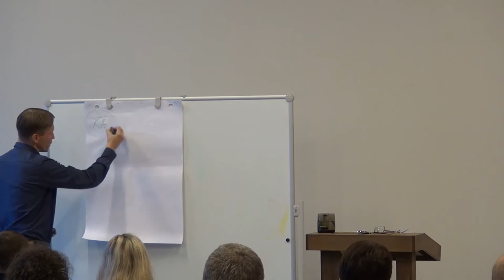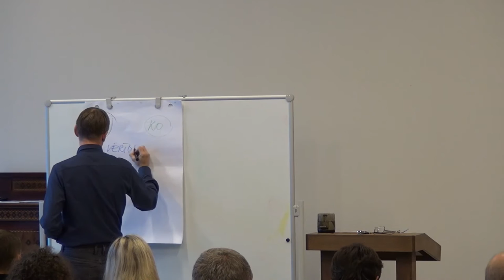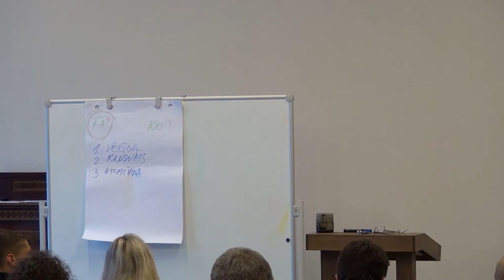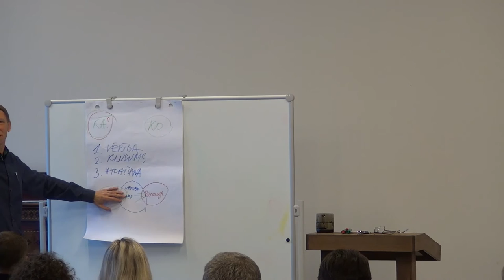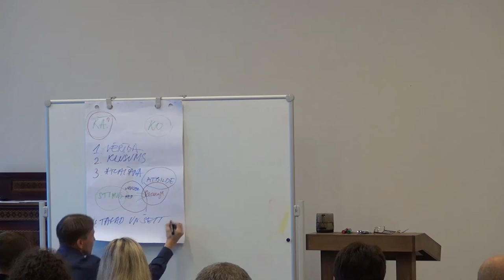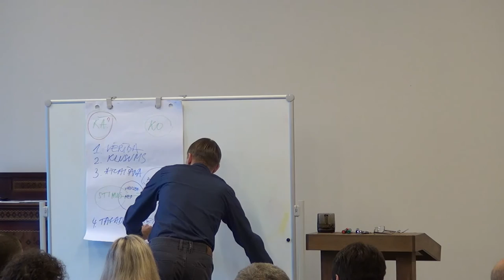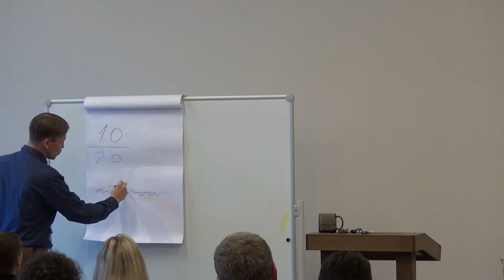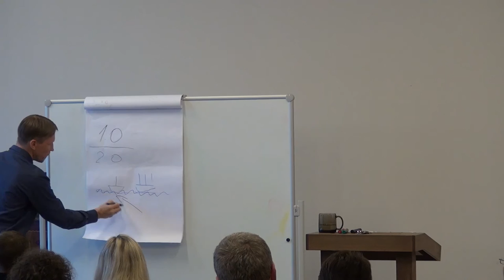08.10.2015., J.Rubenis, "Ieskats meditācijas praksē. 1no3"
Meditācijas retrīts 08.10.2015. Pirmā lekcija.
Mācītājs un meditācijas skolotājs Juris Rubenis.